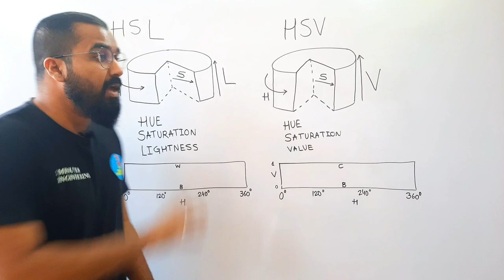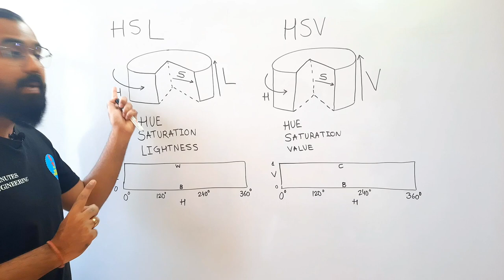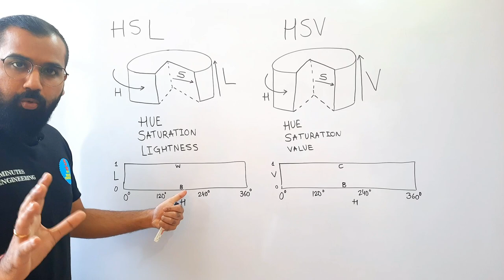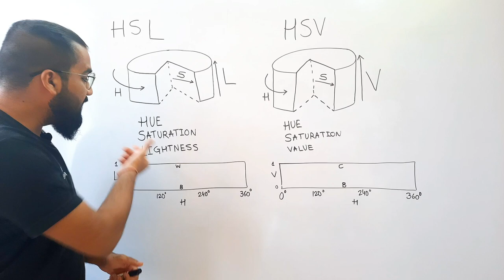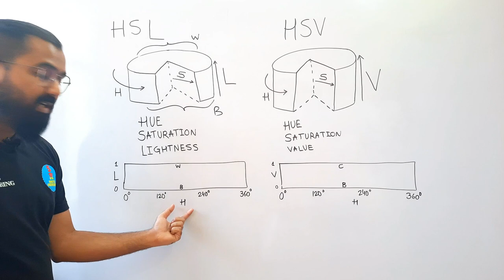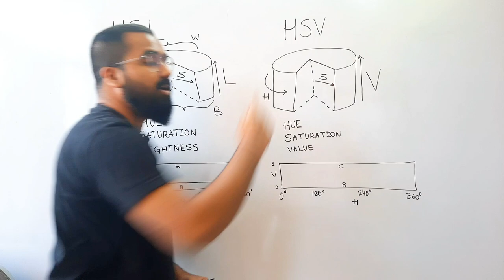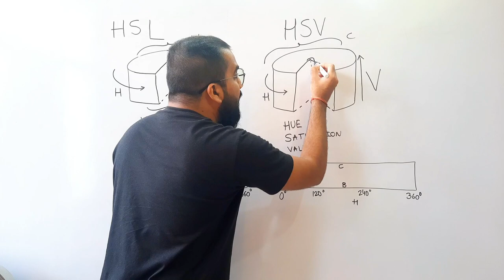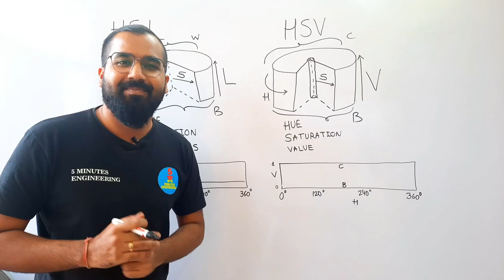HSL and HSV Colorspaces Explained in Hindi l Computer Vision Course